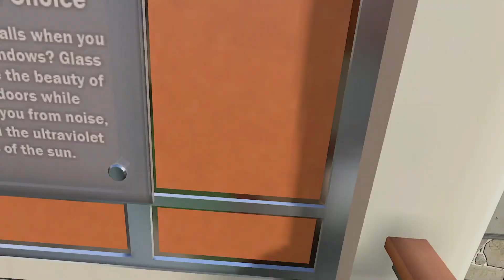PAVLOV VR - 1V1 Rust bro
featuring doof